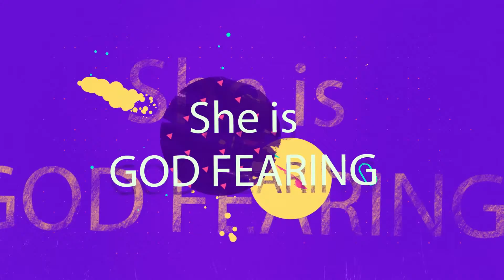Puddin' Ava Baby!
We are getting ready to Launch Puddin': The Amazing Ava Baby Series on the website.